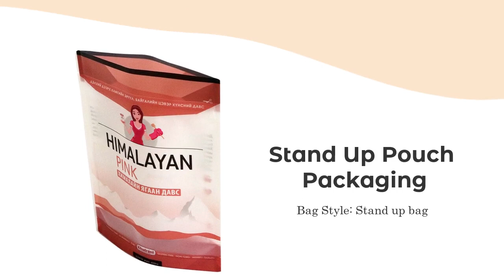High Quality Stand Up Pouch Packaging RSH China Manufacturer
Stand up plastic pouch is a relatively novel packaging form, which has advantages in many aspects such as upgrading product grade, enhancing shelf visual effect, portability, convenient use, freshness preservation and sealability. We provide customized stand up zip lock pouch service. Stand up bag packaging is mainly used in the application of salt, jelly, condiments, detergents, daily cosmetics and medical supplies.